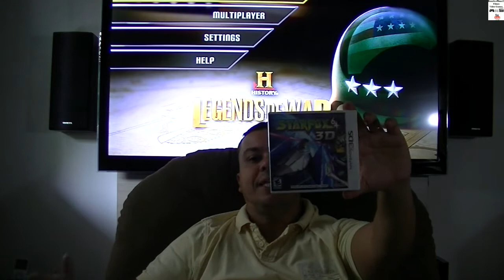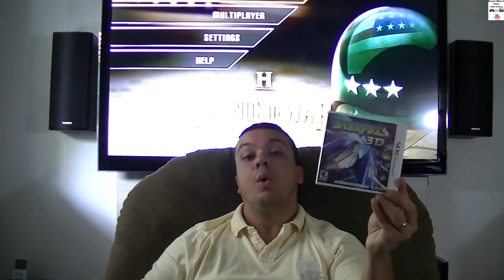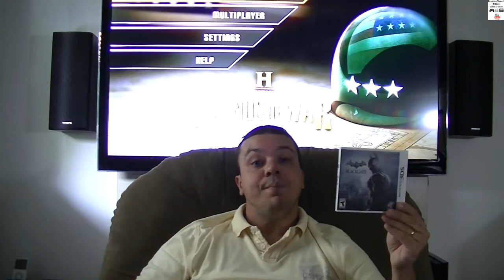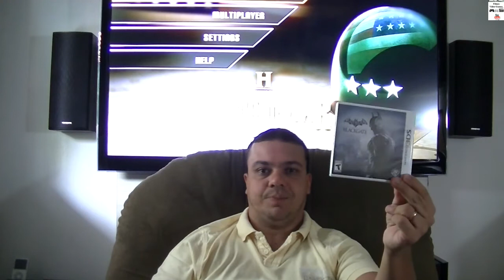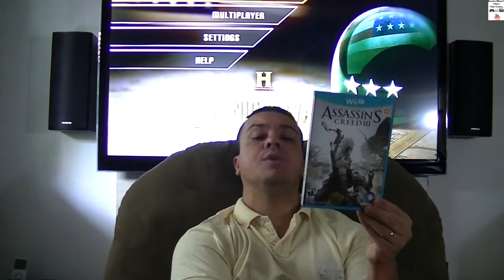Jogos Finalizados - Abril 2014